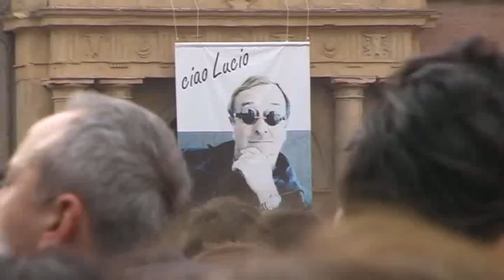"Piazza Grande" Omaggio a Lucio Dalla di Matteo Anastasi & Edoardo Rosi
E se non ci sarà più gente come me, voglio morire in piazza Grande...

Dionysos Rock Pub, Roma
2 marzo 2011

Ciao Lucio, grazie.